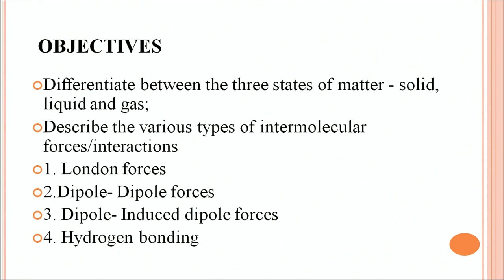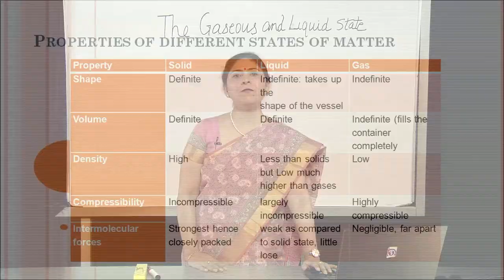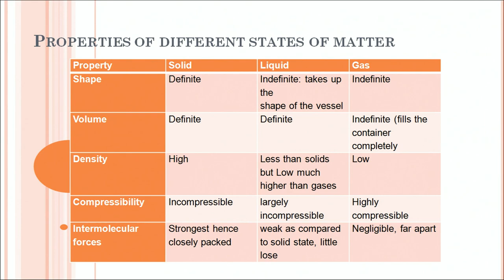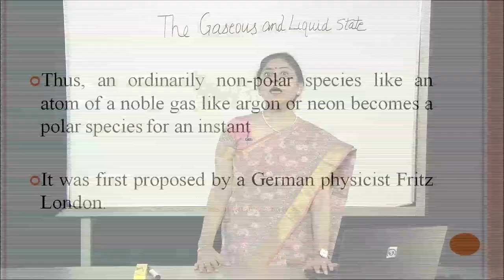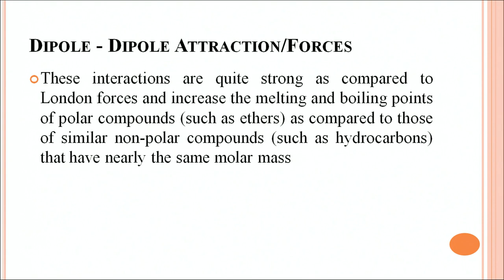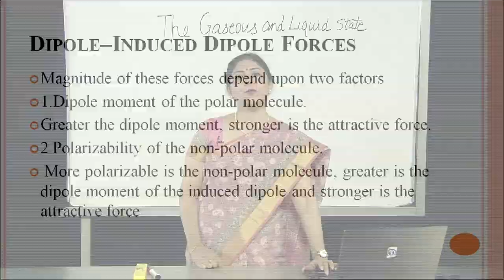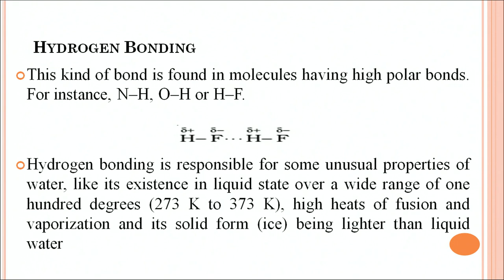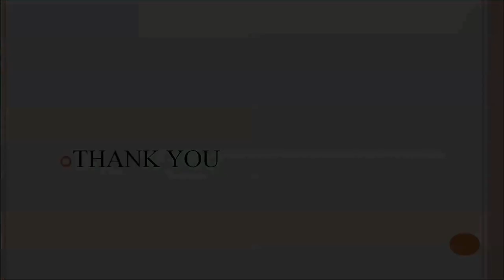Lesson - 5 : The Gaseous and Liquid State part -1 (Types of Intermolecular Interactions/Forces)